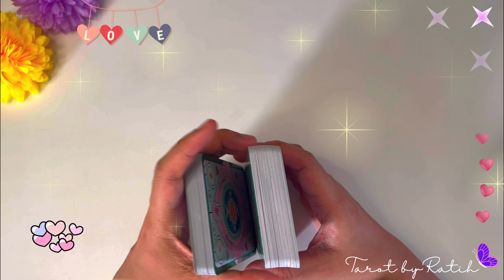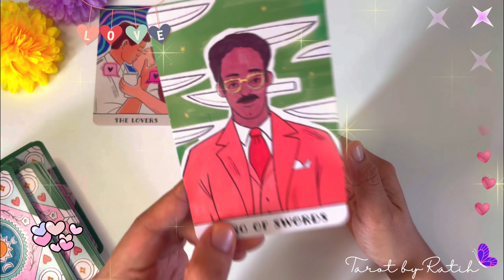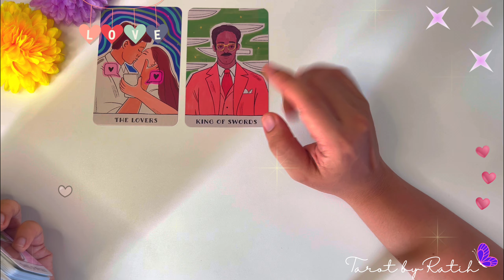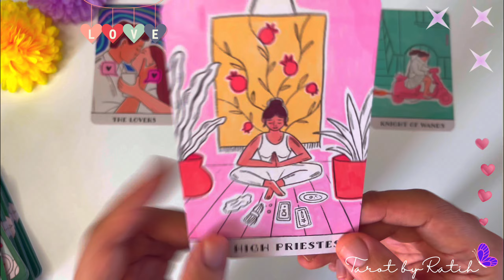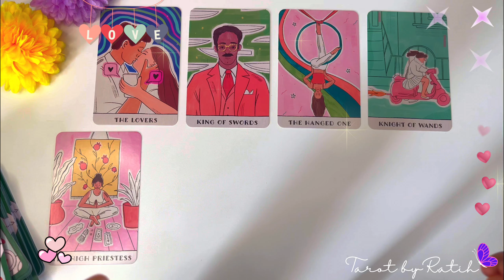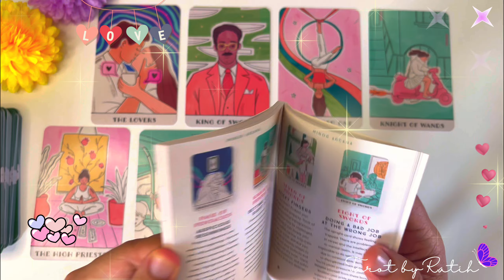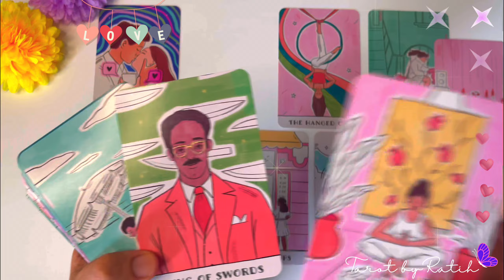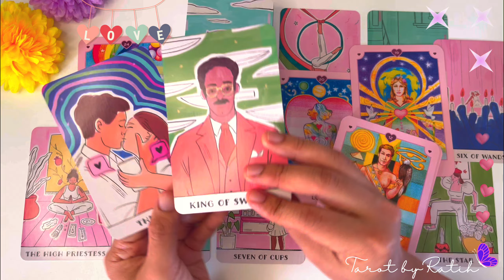✨ DIA YANG MEMANG DITAKDIRKAN UNTUKMU HADIR !! BERSATU DIAKHIR TAHUN INI DENGANNYA !! CINTA SEJATI ✨